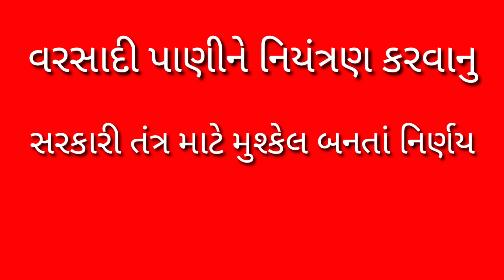આજના મુખ્ય સમાચાર # તા.૨૯/૩/૨૪#